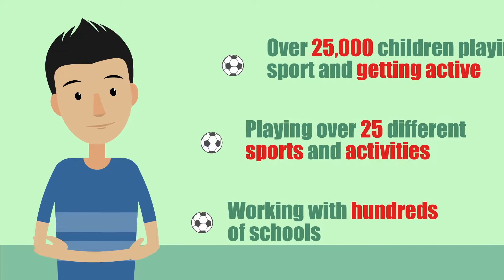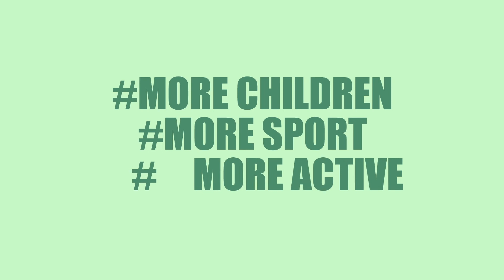LSC - who we are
Formed in Manchester in 2006 as a sports coaching organisation, LSC is now part of a much larger group of companies delivering accross the UK, The Little Sports Group which includes sports coaching, primary, secondary and further education services. We also operate a number of junior and non-league football clubs.

LSC work in nurseries and primary schools supporting the delivery of PE and school sport and run a number of out of school programmes which include soccer schools, multi sports, dance & gymnastics classes, holiday camps, one to one coaching sessions, children’s parties ,events and more. We aim to be able to develop children through sport from 18 months to 18 years old, before, during and after school as well as at the weekends and during the school holidays.